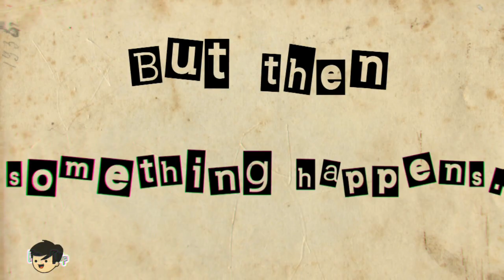A Crime I've Committed (Storytime Animation)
The police was a great pain to handle he chased me to give me a candy🤣

Hey guys I am back and this time with an animation video. I've been working on this for a couple of months, and it's finally finished. Hope you liked the end result!
Also thanks for 1k views on my "Bottle + Covid 19 flipbook video" I am really grateful to you dear viewers.

About me: My name is Ritvik Mohanta, and I'm a 11 year old kid and I'm an illustrator, animator and artist and this is my channel.
I make timelapse art videos, occasional tutorials and occasional animation videos. Also, I made a website which showcases all of my art, be it on my YouTube channel or personal projects. Expect pretty good quality videos once a month!